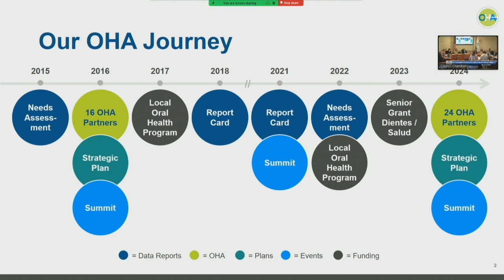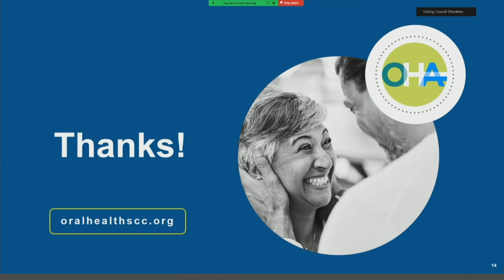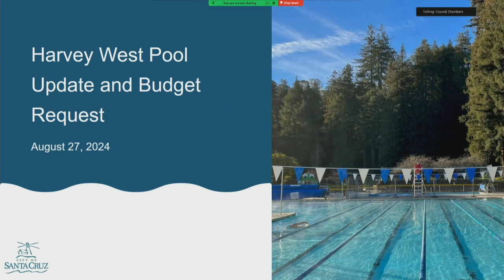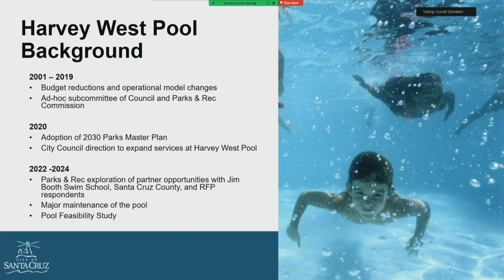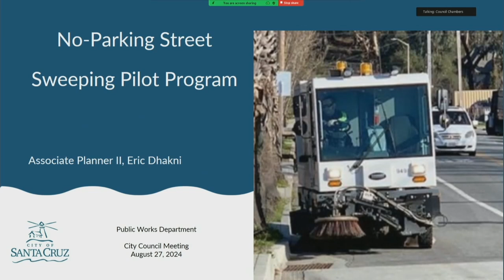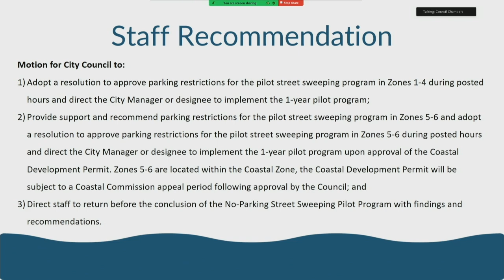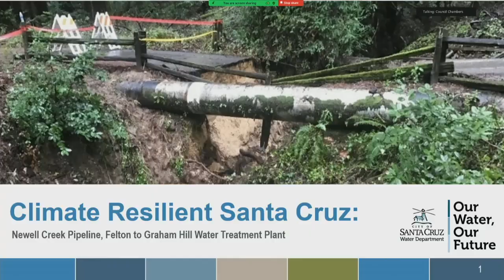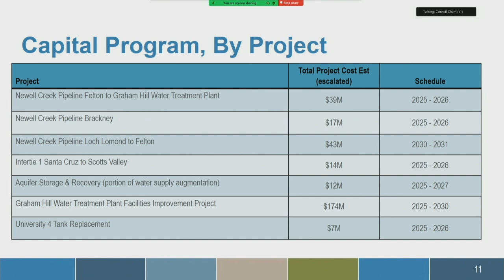Santa Cruz City Council 08/27/2024